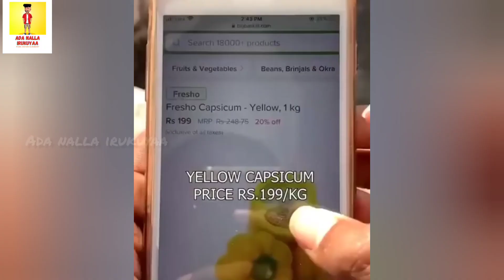Tiktok Troll |Instagram Reels Troll|Tamil Tiktok Troll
Types of Tiktokers